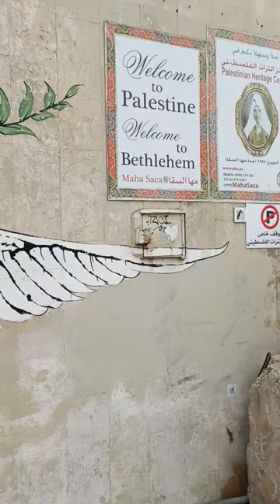Banksy Armored Dove of Peace, graffiti in Bethlehem Cisjordania, West Bank Palestine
Banksy is a pseudonymous England-based street artist, political activist and film director whose real name and identity remain unconfirmed and the subject of speculation. Active since the 1990s, his satirical street art and subversive epigrams combine dark humour with graffiti executed in a distinctive stenciling technique. His works of political and social commentary have appeared on streets, walls and bridges throughout the world. Banksy's work grew out of the Bristol underground scene, which involved collaborations between artists and musicians. Banksy says that he was inspired by 3D, a graffiti artist and founding member of the musical group Massive Attack.

Banksy displays his art on publicly visible surfaces such as walls and self-built physical prop pieces. Banksy no longer sells photographs or reproductions of his street graffiti, but his public "installations" are regularly resold, often even by removing the wall they were painted on. Much of his work can be classified as temporary art. A small number of Banksy's works are officially, non-publicly, sold through an agency created by Banksy named Pest Control.[8] Banksy's documentary film Exit Through the Gift Shop (2010) made its debut at the 2010 Sundance Film Festival. In January 2011, he was nominated for the Academy Award for Best Documentary Feature for the film. In 2014, he was awarded Person of the Year at the 2014 Webby Awards.